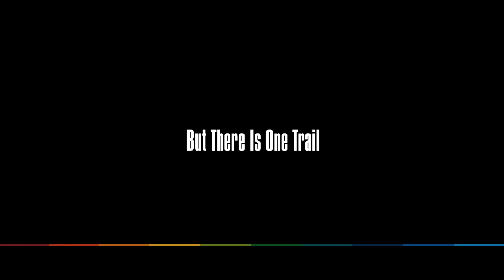The Great Himalayan Trail, Nepal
The Great Himalayan Trail, popularly known as the GHT, is a network of trails that traverses over 1500km (upper trail 1700km) from the East to West of Nepal (or vise versa), including 230,000 feet of climbing, across the stunning Himalayas.

The trail will take you through the popular trekking areas of Everest and Annapurna to the more secluded treks in Dolpa and Makalu Barun. Split into 10 sections, one can choose to trek parts of the GHT or walk across the 10 sections all in one go.

The fastest record for completing the GHT was done on March 25th, 2018 by ultrarunners Ryan Sandes, 36 and Ryno Grisel, 38 in 25 days, 3 hours, and 24 minutes.

Camera: GauravMan Sherchan / Bikash Shrestha
Edit: Gamir Rajkarnikar